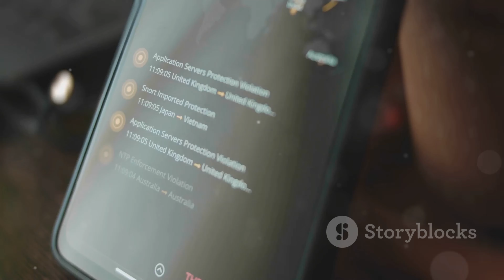Servizio di Sostegno Caritas per il Giorno dei Morti 2024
OUTLINE:
00:00:00 A Time for Remembrance, A Time for Support
00:01:56 A Beacon of Hope During Difficult Times
00:03:37 Sharing Stories of Empathy and Understanding
00:04:15 Your Connection to Compassion
00:04:51 Community Support for Emotional Well-being
00:05:34 A Balm for the Grieving Heart
00:06:18 The Heart and Soul of Caritas' Support System
00:07:01 Going the Extra Mile for Those in Need
00:07:41 Caritas' Enduring Commitment
00:09:34 Finding Solace in Shared Humanity
00:10:14 Extending a Helping Hand

**Category:**
People & Blogs

**Description (Italian):**
🌸✨ **Il Giorno dei Morti è un momento di riflessione e vulnerabilità.** 🌸✨ In questo video, esploriamo il **Servizio di Sostegno Telefonico della Caritas** di Bolzano-Bressanone, attivo 24 ore su 24, per chi si sente solo o in difficoltà durante le festività. 📞💔

💬 **Brigitte Hofmann**, responsabile del servizio, ci ricorda l'importanza di non affrontare il dolore da soli. La Caritas offre un sostegno empatico, sia individuale che di gruppo, per accompagnare chi affronta momenti di lutto. 🤝💕

🔍 Scopri come contattare il servizio e ricevere supporto, anche tramite chat e email. Per chi preferisce esprimere il proprio dolore per iscritto, ci sono opzioni disponibili. ✉️🕊️

Non lasciare che la solitudine prenda il sopravvento. **Informati e condividi queste informazioni** con chi potrebbe averne bisogno. 💖

📞 **Contatti per Sostegno Telefonico Caritas:** 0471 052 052
📍 Sedi Caritas: Bolzano, Merano, Bressanone, Brunico, Silandro

**Descrizione (English):**
🌸✨ **The Day of the Dead is a moment of reflection and vulnerability.** 🌸✨ In this video, we explore the **Caritas Telephone Support Service** of Bolzano-Bressanone, available 24/7 for those feeling alone or in difficulty during the holidays. 📞💔

💬 **Brigitte Hofmann**, the service manager, reminds us of the importance of not facing pain alone. Caritas offers empathetic support, both individually and in groups, to help those dealing with loss. 🤝💕

🔍 Discover how to contact the service and receive support, including via chat and email. For those who prefer to express their